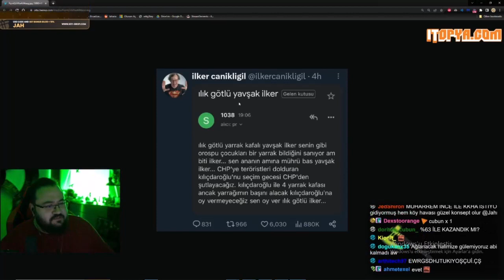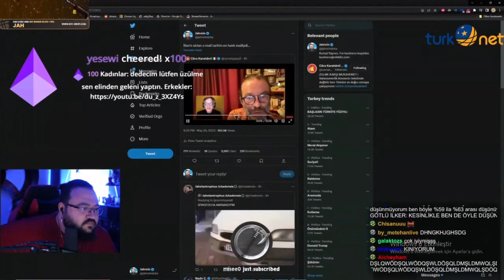Jahrein İlker Canikligil'e Yazılan Mektubu Okuyor.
Jahrein İlker Canikligil'e Yazılan Mektubu Okuyor. Erlik ve Jahrein İlker amıklıgile gönderilen küfürlü mektubu okuyup kınıyorlar.